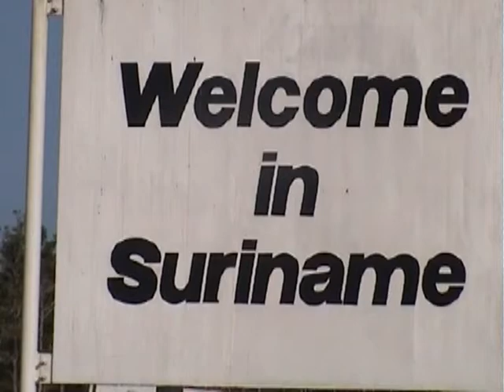Boto Ishwardat Live concert 2001 in Suriname